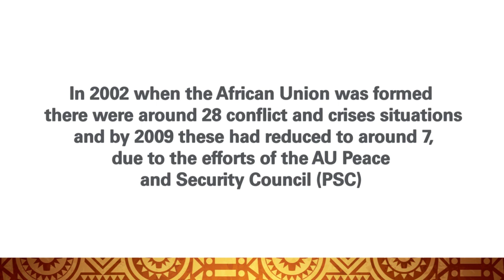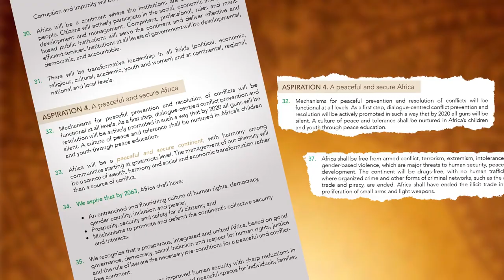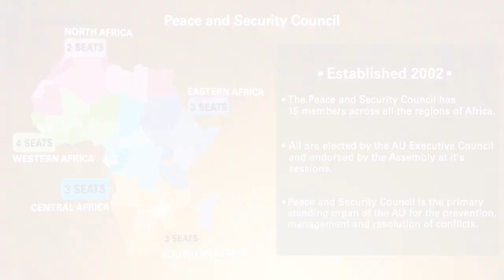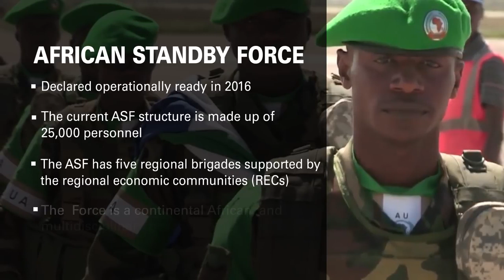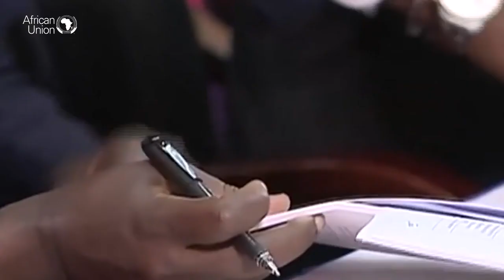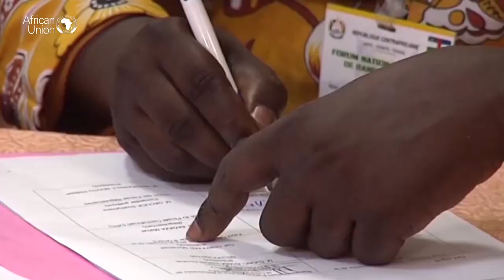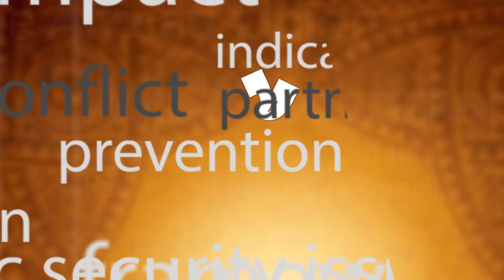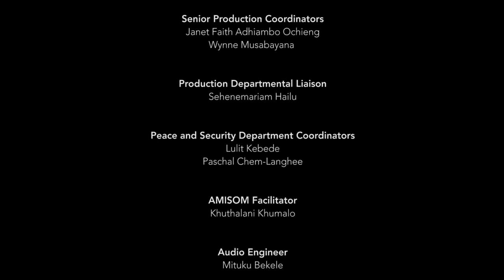Silencing the Guns by 2020